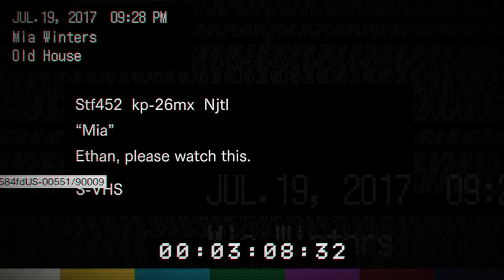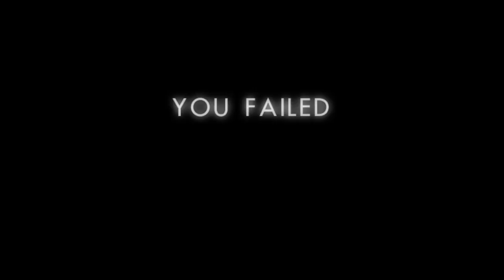THEBIRDONE's Live PS4 Broadcast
Gamer, basketball referee, future game programmer, cosplayer, nerd. Fuck it.